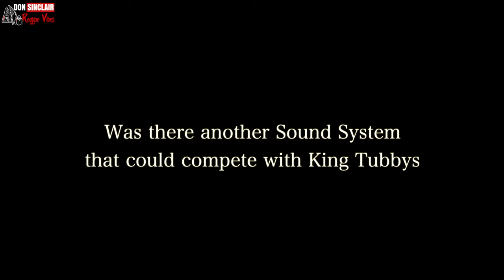Exclusive: Al Campbell - Up Close & Personal ❤️💛💚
Alphonso "Al" Campbell (born 31 August 1954) is a Jamaican reggae singer active since the late 1960s.
Born in Kingston, Jamaica, Campbell's singing career began in church, where his father was a preacher, and Al would sing to raise funds. He went to school with Lloyd James (aka Prince Jammy) and formed a vocal group with friends as a teenager, called The Thrillers, who recorded in the late 1960s for Studio One. After briefly joining up with Freddie McGregor and Ernest Wilson, he went on to work with Prince Lincoln Thompson's Royal Rasses, and the Mighty Cloud band. Campbell then embarked on a solo career (also contributing vocals to two Heptones albums), and was a popular roots reggae singer during the 1970s, recording for producers such as Phil Pratt, Bunny Lee, and Joe Gibbs, and recorded at Lee Perry's Black Ark studio.

His "Gee Baby" was a big hit in 1975 in both Jamaica and the United Kingdom. He adapted successfully to the early dancehall and lovers rock styles in the late 1970s and 1980s, working with producers such as Linval Thompson. Campbell's recording of "Late Night Blues" (1980) became a staple of blues parties. Campbell performed with the Stur-Gav sound system in the early 1980s. More recently he has recorded for King Jammy, Philip "Fatis" Burrell, and Mafia & Fluxy.

In 1997, he joined Cornell Campbell and Jimmy Riley in a new version of The Uniques, the group releasing a self-titled album in 1999.

Campbell has not performed in Jamaica since a stage show held by Jack Ruby shortly before the latter's death. He continues to tour Europe and North America

YouTube Video